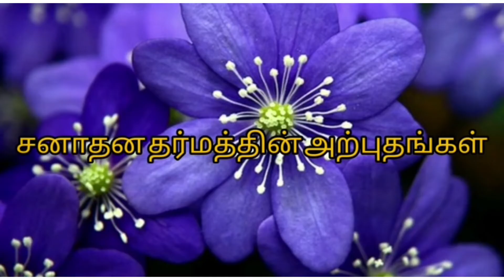THE WONDERS OF SANATANA DHARMA - EPISODE 1 -BHAGAVATH GITA